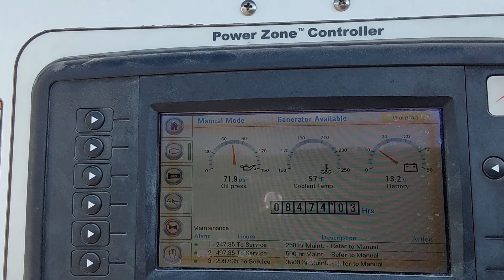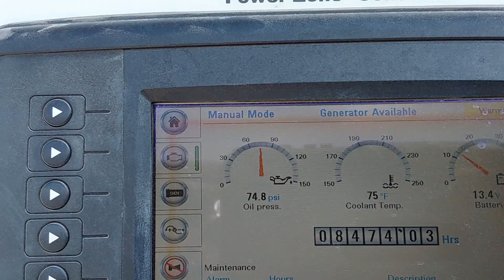#514 - 2014 Magnum MMG75D Generator